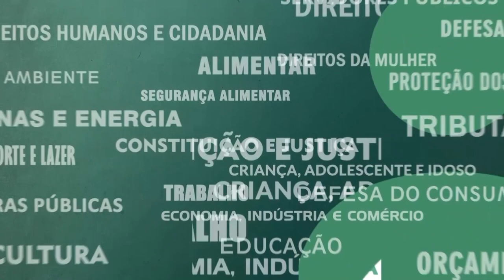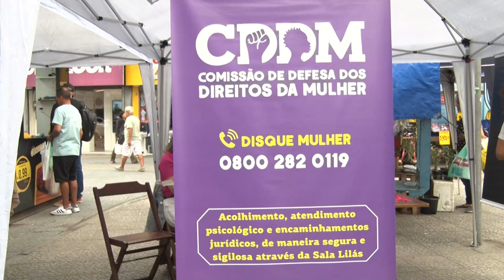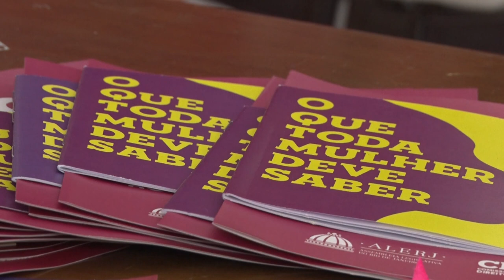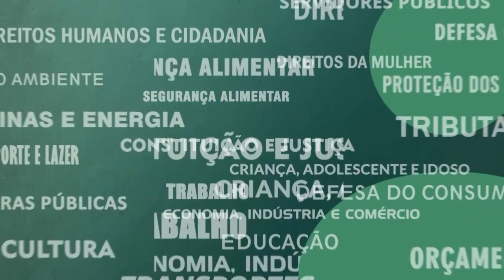Resumo Comissões - Com. Mulher - Outubro Rosa São João Meriti